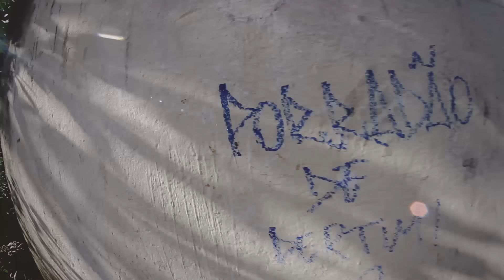Kant feat Moita Treta e Refel | Porradão de Pertim| Prod.Chiocki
Página: Kant MC

Ficha Técnica:
Letra: Kant, Moita Treta e Refel
Produção Musical: Chiocki
Mix e Master: Chiocki (NQSI Records)